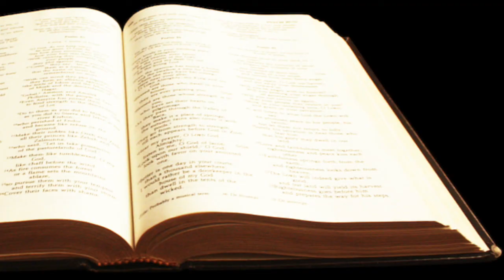Tema 26: Milagros en medio de tormentas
En medio de Tormenta de persecucion llego a troas y en una noche larga de predicacion Dios actuo en la vida de pablo y resucito a un joven muerto.